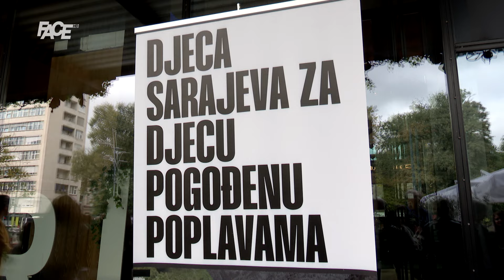Djeca nas uče empatiji! Mali veliki heroji pomažu vršnjacima koji su pogođeni poplavama!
Marketing, YouTube & Digital distribution:
EMDC Network